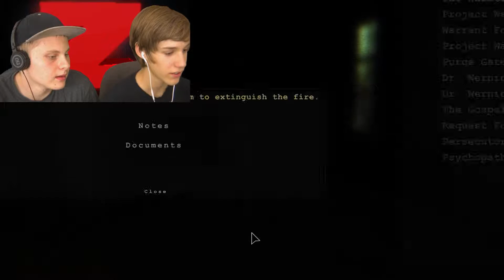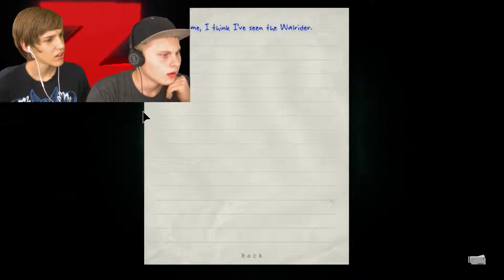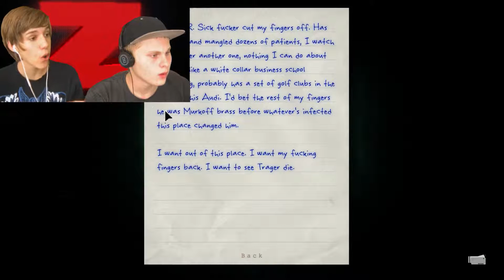WARNING: HUGE JUMPSCARES! | Outlast | Part 8 With LRed40!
Can We Survive this, Probably not But that doesn't Mean We can't Get some Priceless Reactions!

If You Enjoyed This Video, Why not LIKE it? it Would Help A LOT!

Huge Jumpscares are the key to a Good time!   -Zerge